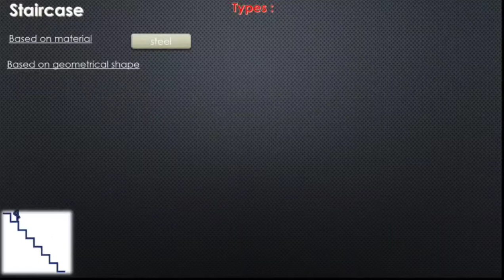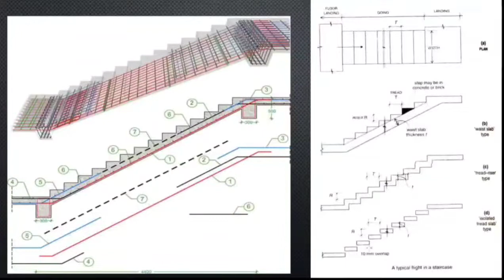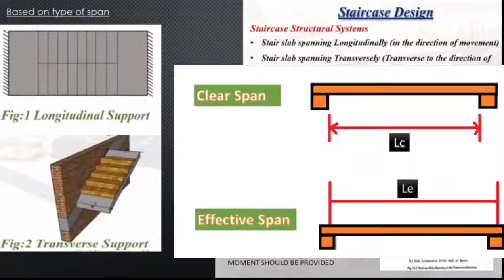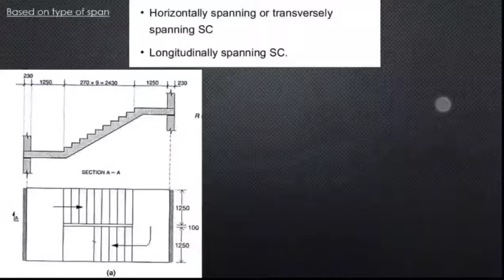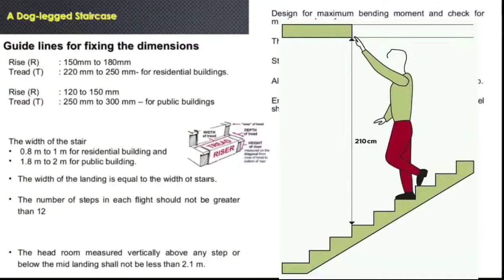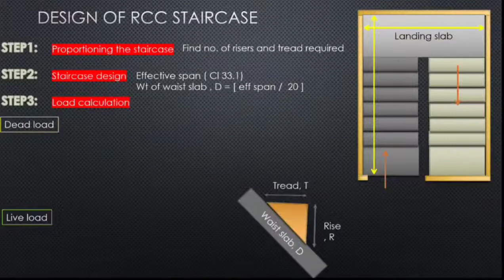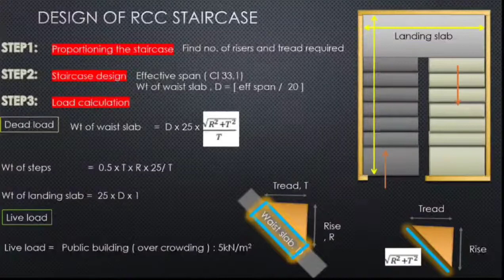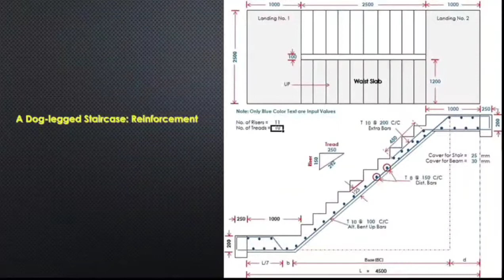Lecture:M6: Design of RCC Staircase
CE 301: Design of Concrete Structures